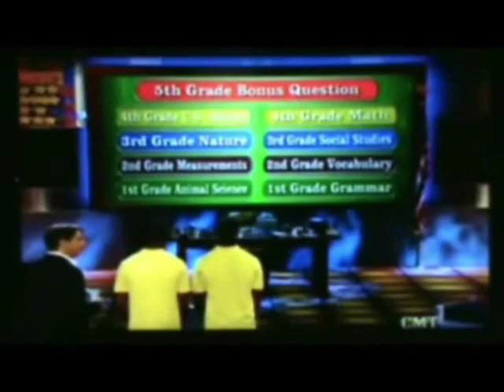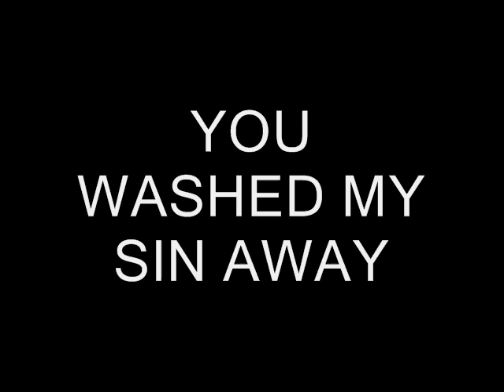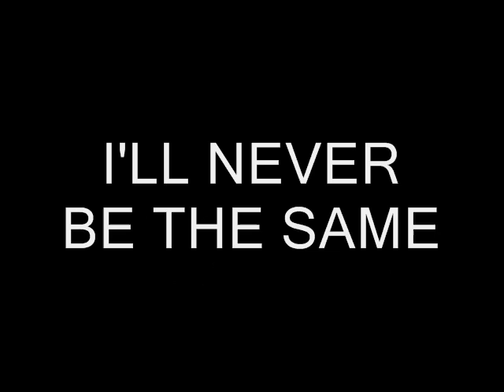EBA INTRO MOVIE- AK IKWUAKOR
AK Ikwuakor's intro video for EBA